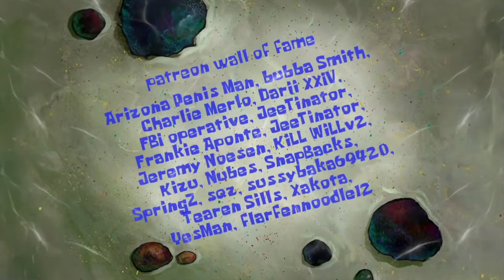Return of Dr. Jr. (AI Sponge Rehydrated Clip)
Date of clip: 2nd November 2024